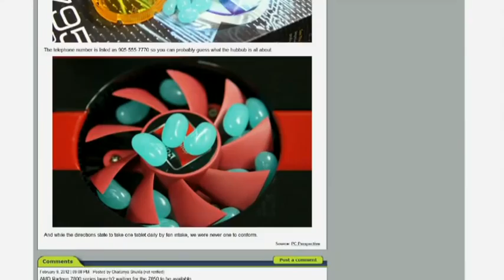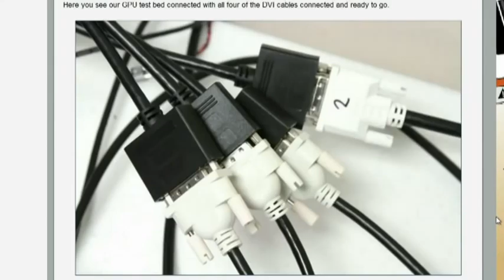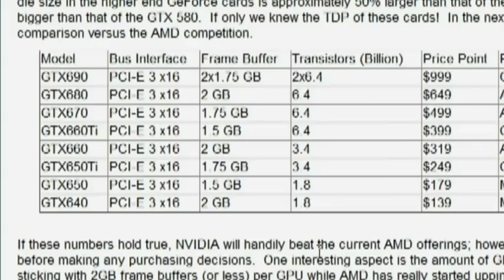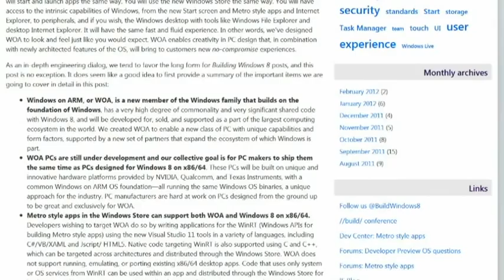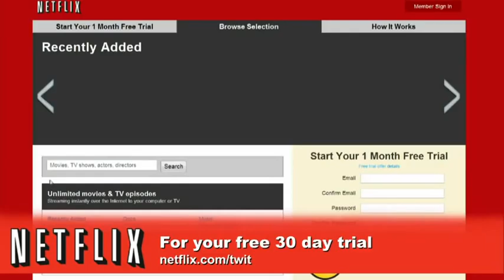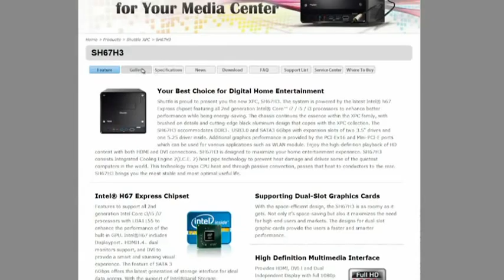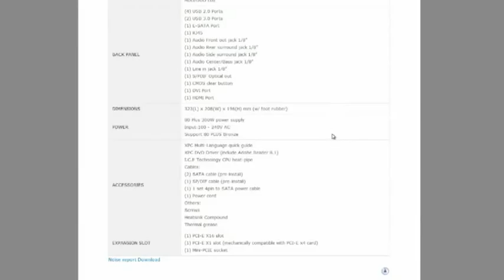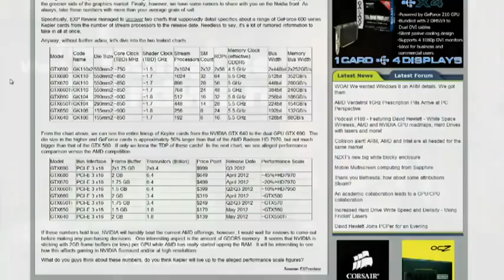This Week in Computer Hardware 156: AMD's Natural Performance Enhancement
Hosts: Patrick Norton and Ryan Shrout

NVIDIA crushing the radeon 7000, AMD's prescription for speed, 4 monitors on 1 GPU, and more.

Running time: 1:04:34